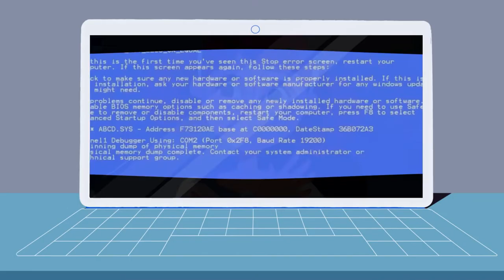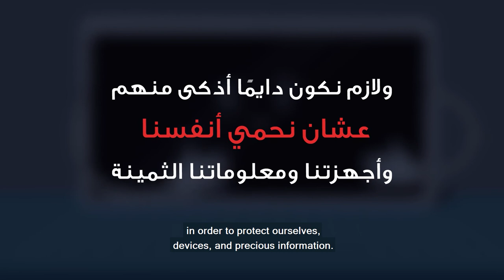Norah and Phishing